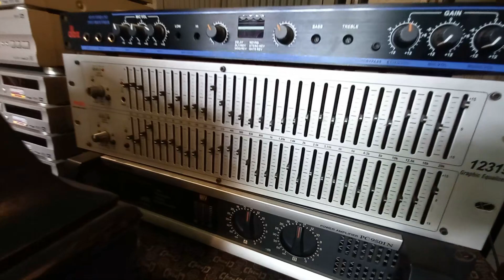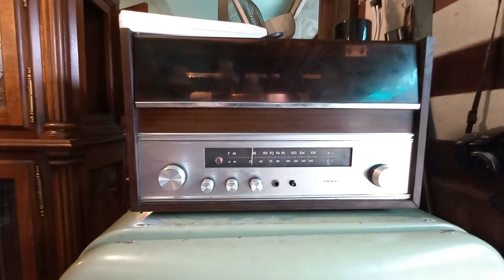เครื่องเล่น ลำโพง เครื่องเสียง พี่หมู ประตูสมบัติ ขายทุกอย่างในร้าน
dadmom

สนใจโทรไปสอบถามได้ครับ
หมู เครื่องเสียงวินเทจ

ตลาดประตูสมบัติ ซอย2
Location :

ลำโพงวินเทจ / พี่หมู เครื่องเสียงวินเทจ ตลาดประตูสมบัติ ซอย2